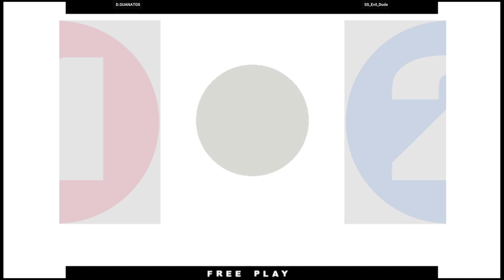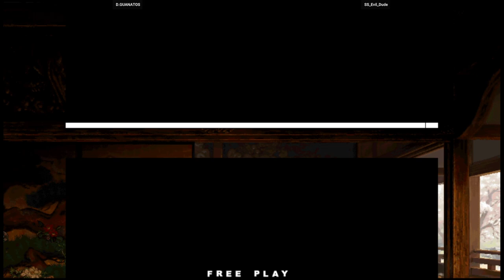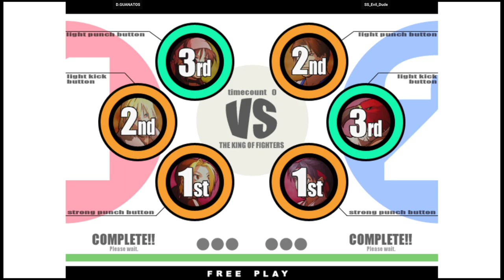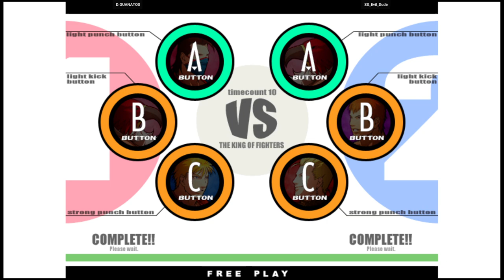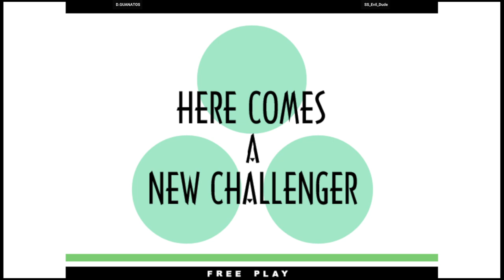KOF XI | D.GUANATOS VS SS_Evil_Dude | 🇺🇸🇲🇽 Fightcade Youtube Channel